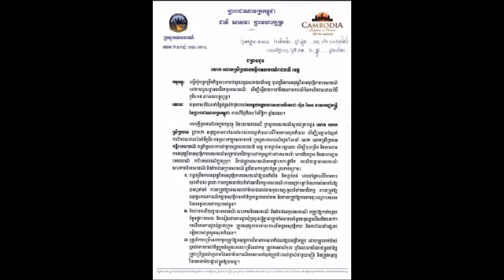ប្រយ័ត្នបំផុត!! សម្តេច ហ៊ុន សែន ចេញបញ្ជា ហាងអាជីវកម្មទូទាំងប្រទេស បើអនុវត្តមិនត្រឹមត្រូវ នឹងប្រឈមបិទ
ប្រយ័ត្នបំផុត!! សម្តេច ហ៊ុន សែន ចេញបញ្ជា ហាងអាជីវកម្មទូទាំងប្រទេស បើអនុវត្តមិនត្រឹមត្រូវ នឹងប្រឈមបិទទ្វារ Be very careful !!  Samdech Hun Sen orders business shops across the country, if not implemented properly, will face closure.